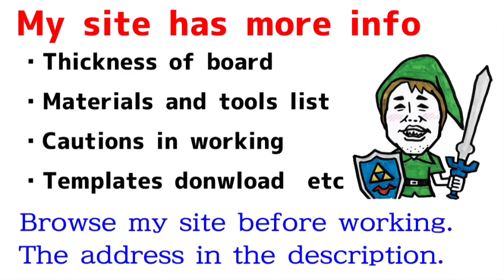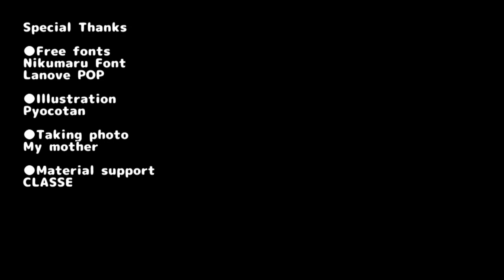Ya Boy Kongming!(Paripi Koumei) - Zhuge Liang's fan Tutorial with Template [How to make props]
How to build Zhuge Liang's fan from Ya Boy Kongming!(Paripi Koumei).

◆Templates download
◆More detailed info
◆Material list
◆Cautions in work
Materials are EVA foam,  PVC pipe, super glue, etc.

◆Special Thanks

Reproduction prohibited